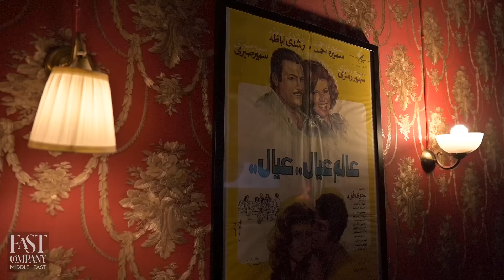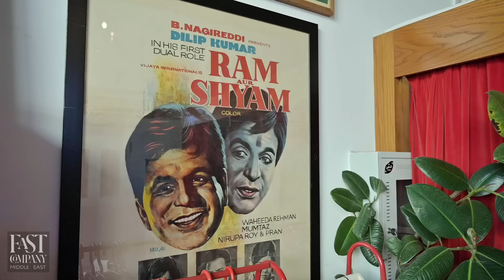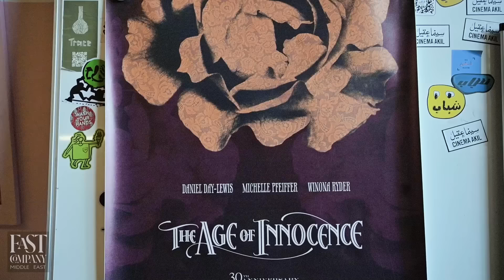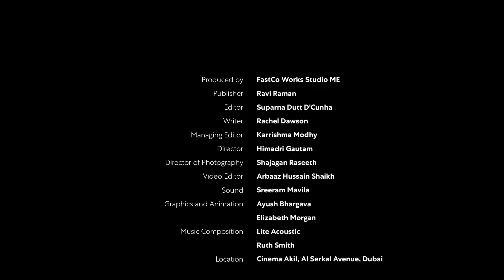Cinema Akil's Butheina Kazim decodes the power and rise of indie cinema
Independent films in the Middle East are gaining acclaim on the global stage. At the heart of the scene, breathing life into indie movies, is Cinema Akil, an arthouse cinema in Dubai, founded by Butheina Kazim. Championing independent films, Butheina has brought thought-provoking, diverse, and underrepresented movies to the forefront. In this interview, we delve into the growth of indie cinema in the region and explore its impact on the region's cultural landscape and audiences.